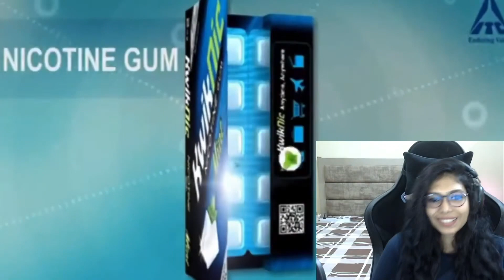Indian Funny TV Ads Reaction Part 2 | Funny Reaction Highlights